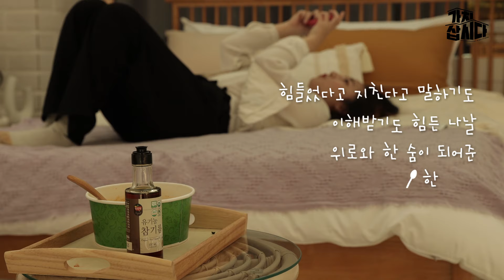첫❗️ 착유한 기름만 담아낸 통참깨 참기름 | (주)맛뜨락 '유기농 참기름' (광고포함)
첫 착유한 기름만 담아 침전물이 적은 맛뜨락 참기름😋
한번 압착 착유하여 정성가득한 고소함이 가~득
100% 국산 통깨가 자랑하는 특유의 진한 향과 풍미 ❗️

총 4번 정선하여 불순물이 거의 없는 맑고 깨끗한 통깨 참기름 👍🏻

밥, 나물 넣고 참기름 한 방울 톡 ❗️ 밥 한 그릇 뚝.딱 🍚